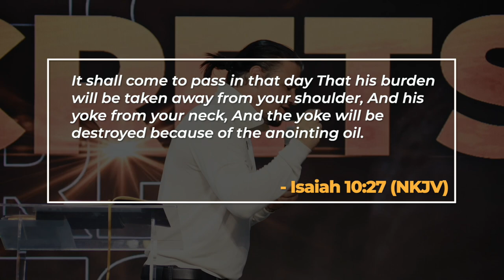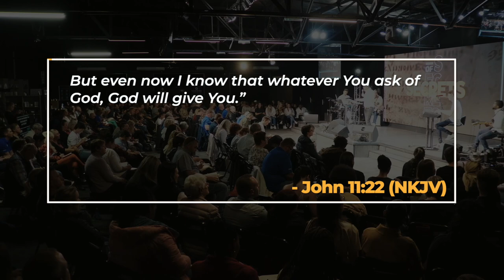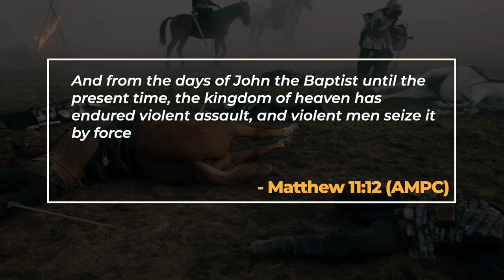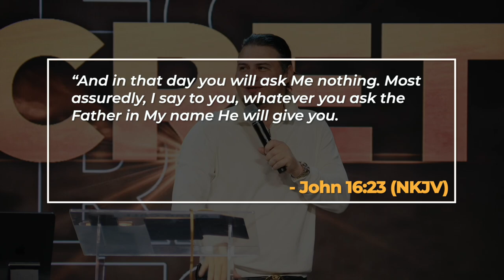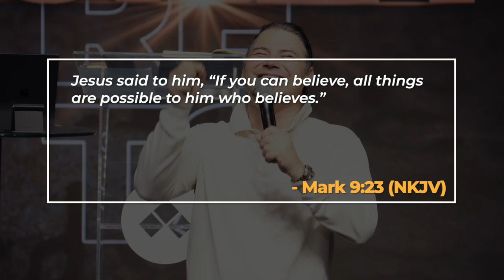How to Get Everything You've Ever Wanted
Welcome to "How to Get Everything You've Ever Wanted"! 🎥
In this video, we'll explore the secrets to achieving your dreams and living the life you've always desired. 🌟

Have you ever felt like you were stuck in a rut, unable to make progress towards your goals? 🤔 Or maybe you've been working hard towards success but haven't quite achieved the level of fulfilment you were hoping for. Whatever your situation, this video is for you. 🙌

I will guide you through practical strategies and mindset shifts that will help you overcome obstacles, focus your efforts, and ultimately achieve the perfect will of God for your Life! 🙏

Chapters:
00:00 Intro
00:09 Power in the Anointing
00:33 Breaking Yokes
01:00 Lacking Anointing
01:27 Asking Anything in His Name
02:03 The Promise to the Church
03:01 Violent Christians
03:25 The Characteristic of Violence
03:48 The Necessity of Violence
04:35 Anointed Through Violence
05:14 How to Apply this Principle?
05:51 The Key of Believing
06:09 Believing in Prosperity
06:27 Working for What You Want
06:52 God's Nature of Prosperity
07:16 All Things Are Possible